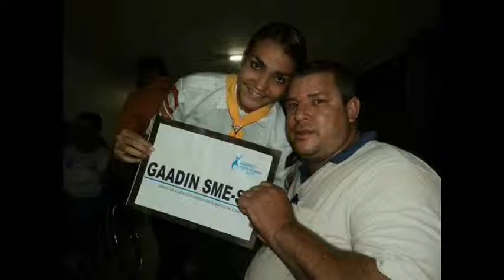Homenagem Lima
Homenagem feita pela ACD-TV ao para-atleta e dirigente do GAADIN- Aparecido Silva de Lima